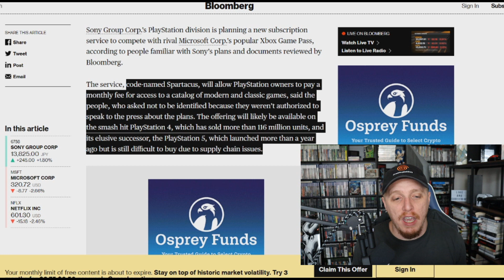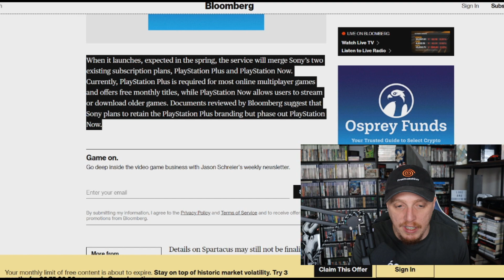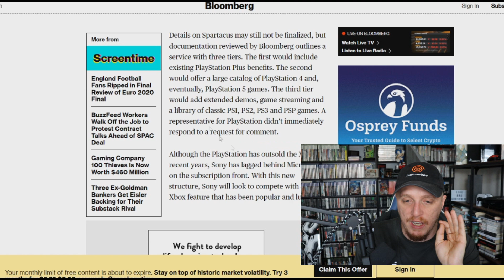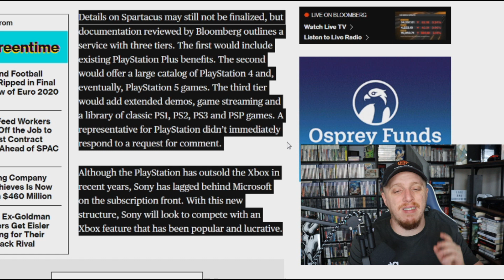PlayStation STEALING the Xbox Game Pass Idea? BIG change to PS4/PS5!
Bloomberg: PlayStation is planning its own subscription service, codename Spartacus

This will apparently be a 3-tier service, with one of them allowing access to a library of classic PS1, PS2, PS3 and even PSP games

More details on project Spartacus

- available on PS4/5, expected this Spring
- will merge PS+ and Now
- Tier 1: PS+ benefits
- Tier 2: access to PS4 and select PS5 games
- Tier 3: access to classic library
- Sony is also investing more heavily into cloud gaming

In this video Dreamcastguy reads the Jason Schrier article and talks about his hopes and fears for this service if the leaks are true.